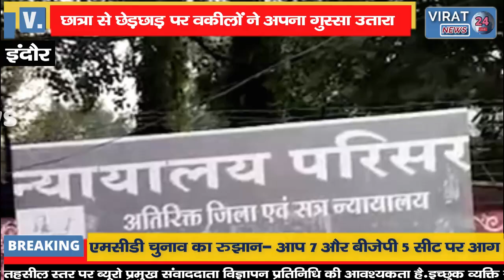वकीलों ने छेड़छाड़ के आरोपी को पीटा,वीडियो,कोर्ट परिसर में ही बरसाए लात-घूंसे !